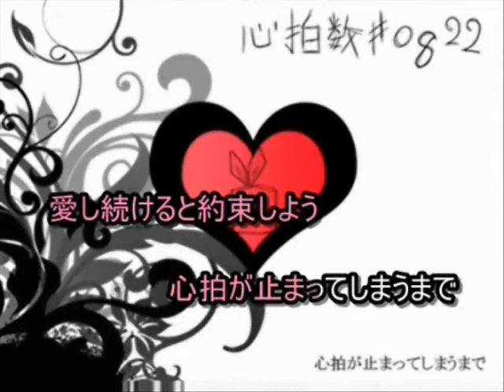【双子で】心拍数♯0822歌ってみた。【プラスRAP】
久しぶりの歌ってみたです！！
今回は半強制的に妹引っ張ってきましたww